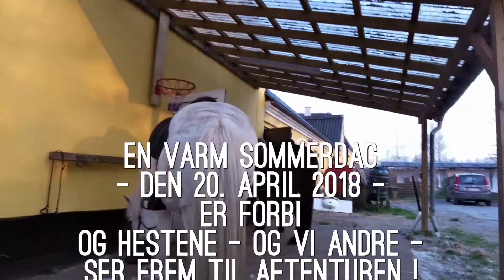Ridetur 20 april 2018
Ridetur på Islændere en aften i april